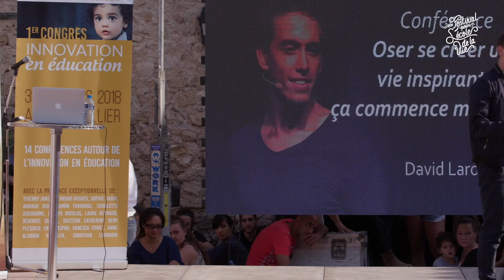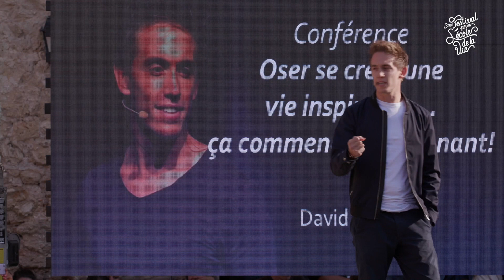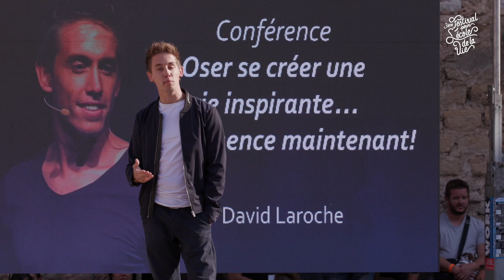Le changement c'est maintenant, osez vous créer une vie inspirante DAVID LAROCHE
Réservez votre week-end pour la 4ème édition du festival pour l’école de la vie du 21 au 23 septembre 2018 à Montpellier ! Plus de 15 000 personnes se déplacent de la France entière chaque année. Notre souhait à travers ce festival est de proposer un panel des divers outils, techniques, activités qui existent autour de l’éducation pour le bien-être de nos enfants. 300 exposants sont présents pour repenser tous ensemble l’éducation de nos enfants et plus largement notre société. 40 conférences, des ateliers thématiques pour enfants et adultes, des tables rondes autour de l’éducation, des concerts, une restauration bio, des animations et spectacles pour les enfants et plusieurs surprises, pour un rendez-vous à ne manquer sous aucun prétexte 🙂 Venez en famille, entre amis et avec vos enfants !! :)) Pensez au covoiturage !